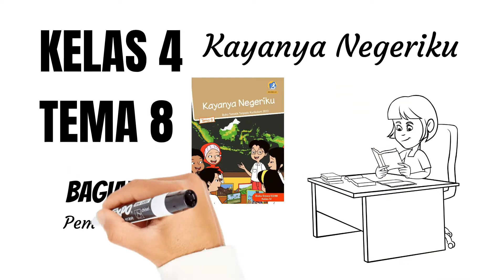kelas 4 tema 9 sub tema 1 pembangkit listrik tenaga air bagian 1